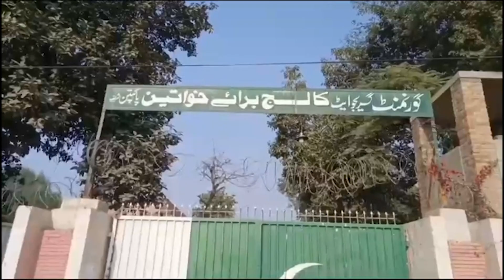Story Girls Colleges Sports Gala Pakpattan in Pakistan 2023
Peshawar First rehman Medical Institute (rMI) Inter-Colleges sports Gala began here on campus, with more than 300 female and male students from five different colleges competing in five different games.

RMI Shafique-ur-Rehman, Director Administration Muhammad Tariq Khan, Director Sports Dr Muhammad Bin Afsar Jan, test cricketers including riaz afridi, Imran Khan Senior, Sajid Khan, Afghanistan Cricket team wicket-keeper batsman shehzad Muhammadi, international badminton player Murad Khan, national coach Nadeem Khan and former international basketball player Muhammad hateem Khan, Manager Sports and national athlete Zakirullah, Saqib Khan, players and a number of students and spectators were also present.
The sports gala will last four days, with over 350 competitors competing in five different sports. The event will feature more than 100 matches of cricket, basketball, futsal, badminton, and table tennis.
The ceremony began with the players lighting the flame, after which CEO RMI Shafiqur Rehman declared the commencement of the sports gala, and Dr Muhammad Bin Afsar Jan released pigeons as a symbol of peace through sports. Shafiq-ur-Rehman stated that all of the countries at the top of the global Olympic table had encouraged sports at the grassroots. he said that sports altered students’ lives and kept children healthy. Later, souvenirs were distributed to all test cricketers and other guests.